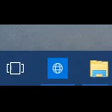Windows 10 Taskbar Progress Bar Animation 2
윈도우 10 작업 표시줄 아이콘의 프로그레스 바 애니메이션